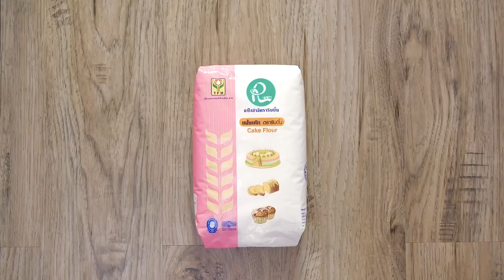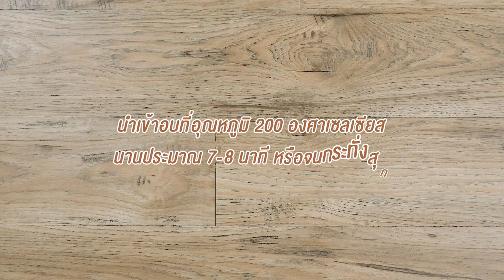เมนูสุดอร่อย เค้กโรลสังขยาใบเตยมะพร้าวอ่อน สูตรเด็ดอ.ยิ่งศักดิ์